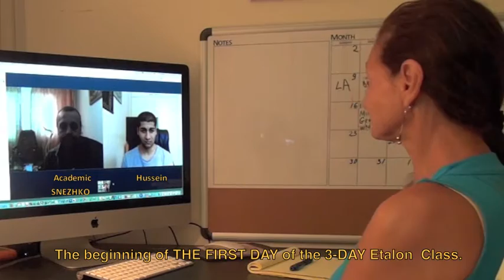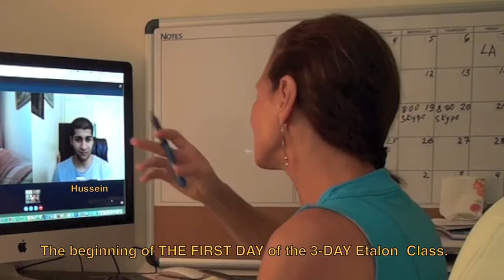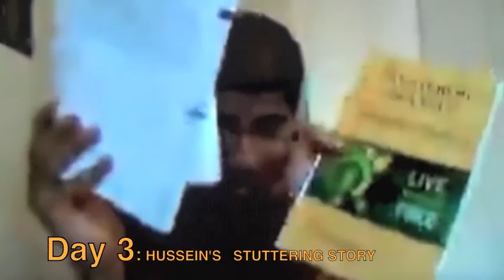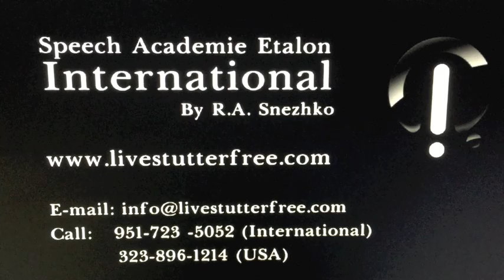Stuttering Solved - Heartwarming Success Story of a 20yo FORMER stutterer in Finland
Do you have a stuttering or speech problem?
Live Stutter Free, in only 3 days!

WATCH THIS INCREDIBLY HEARTWARMING SUCCESS STORY TO THE VERY END!

This video is prepared by Anna Deeter, M.A., a Speech Educator, CEO/Founder of SPEECH ACADEMIE ETALON INTERNATIONAL BY R.A. SNEZHKO.

The hero of this video is a young man from FINLAND. Just like all (close to 3000!) Etalon program graduates, he has ended his suffering from his own inappropriate speech behavior, called stammering/stuttering, over the course of 3 days of his intensive INDIVIDUAL psycho-physical speech training in the Etalon Skype classroom under the guidance of the Etalon Educators.

. Born in Iraqi war zone, Hussein escaped a refugee camp and moved to FINLAND together with his family. The boy grew up in the Finnish system of public education. He did not remember when he started stuttering. His father showed him a family video where the 3yo boy was "stuttering" badly. Concerned parents consulted some incompetent teachers who quickly "diagnosed" a young speech learner as having a "mental disorder" and sent him to a special school for mentally disabled children...The outcome of such injustice was to be expected: surrounded by mentally challenged children with all kinds of speech delays, Hussein did not have even a slightest chance to observe, learn and develop correct speaking skills... In stead, he learned to be afraid of his own speech mistakes, speaking and speaking situations, avoided speaking as much as he could - so no one would make fun of him, bully or even bit him up... The boy never developed his adequate speaking skills!!! He did attend a few sessions of conventional speech therapists, who asked him to "speak slowly", "substitute words" and take a really good position while speaking so he could be able to breath better.

Hussein was only 17 and spoke only Arabic and Finnish languages, when he first learned about the Etalon method and got in contact with Anna Deeter through the chat room of private messages on Facebook. He used Google Translate for writing his questions... He did not have anything: no correct information on the subject of speech/stuttering, no job, no money, no support of his parents or friends (who were skeptical about this not recognized "officially" online program and attempted to talk him out of it!), and even no knowledge of English language!!!

How did he overcome all these "impossible" to overcome barriers in a little more than 2 years and became educated in the Etalon classroom and eliminated his stuttering?

Today, he is no longer a stutterer! Hussein is a normal speaker who understands and CAN follow practically the natural algorithm (logic) of speaking action. He CAN 100% control his CORRECT speech actions always and anywhere.

He has expressed his gratitude to his Etalon teachers, Anna Deeter and Ac. Roman Snezhko,  and made a commitment to continue growing his speech skills - mastering the mastery level of his speech as close to the etalon (model) as he will choose to! Only practice speaking will make it perfect! His dream is to become somebody important in this life and achieve success in something BIG!

The Etalon Method is the first in the World complete speech education program that offers a 100% efficient, effective and permanent solution for the elimination of any speech imperfection, including stuttering/stammering/cluttering.

The ETALON method teaches that the problem of stuttering is the result of underdevelopment or lack of adequate speaking skills in a human.

This new approach is based on natural laws (for speaking, thinking, memory, and attention) discovered and formulated by Russian Academic/professor R.A. Snezhko in 1998. He has developed and perfected over the last 17 years an innovative and extremely successful program for Instant and Permanent Elimination Of Stuttering in THREE DAYS of intensive study course taught in the individual setting on Skype.

Over 2,000 program graduates in Russia and in other countries (speaking English as primarily and a second language) have eliminated their stuttering once and for all!

Each and every program graduate has achieved 100% successful result guaranteed by his own 100% personal control over his coordinated correct speaking actions.

Facebook: Live Stutter Free (close group), SPEECH MASTERY (open group), I TEACH MY CHILD TO SPEAK, Mastery of Living (podcast page) Live Stutter Free (page)

SPEECH ACADEMIE ETALON INTERNATIONAL BY R.A. Snezhko, INC